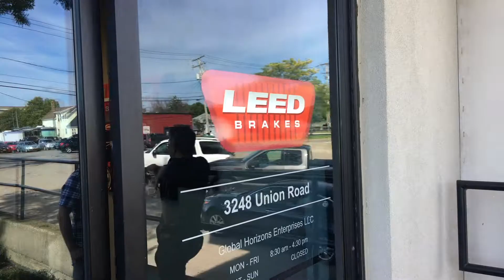Ribbon Cutting for Leed Brakes New Location in Cheektowaga